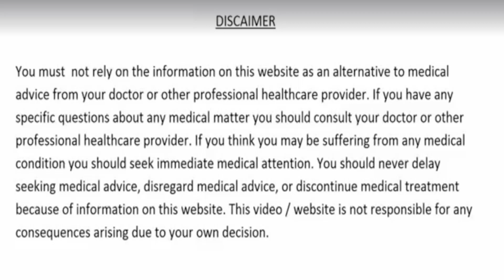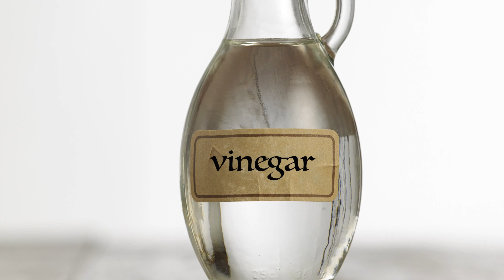क्या आपके पैरो में दर्द रहता है ,चलने फिरने में तकलीफ होती है तो आज से ही शुरू करें ये 5 काम